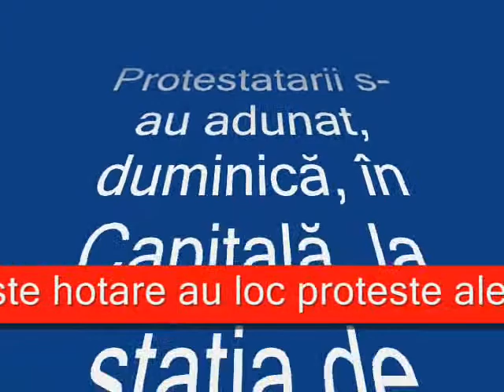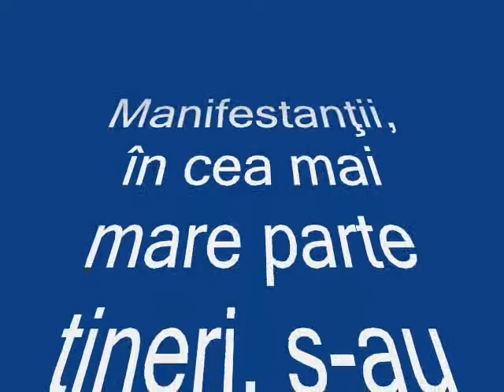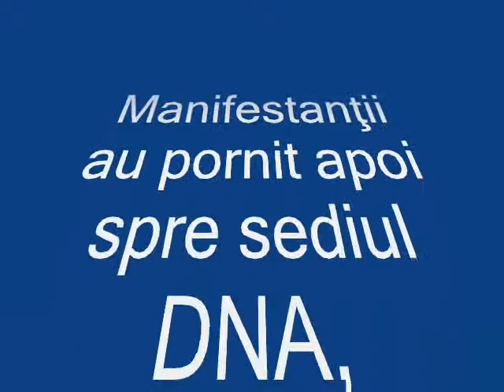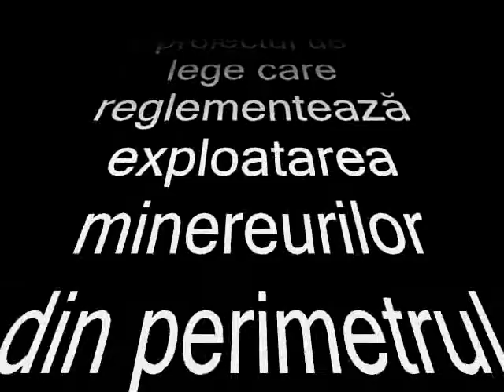PROTESTE MARI IN CONTINUARE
Circa 10.000 de bucurestenii au protestat din nou in numar foarte mare in potriva proiectului Rosia Montana din partea Guvernului USL, care sustine exploatarea mineritului cu peste 1000 de tone de cianura in toata zona Rosia Montana si Muntii Apuseni. Proiectul Rosia Montana in varianta partidelor private de la guvernare de sub umbrela USL, nu este pe placul tuturor romanilor, deoarece nu aduce locuri de munca si aduce alte noi crize economice, mult mai mari de cat cele in anul curent, in continuare la milioane de romanii cu drept de vot.